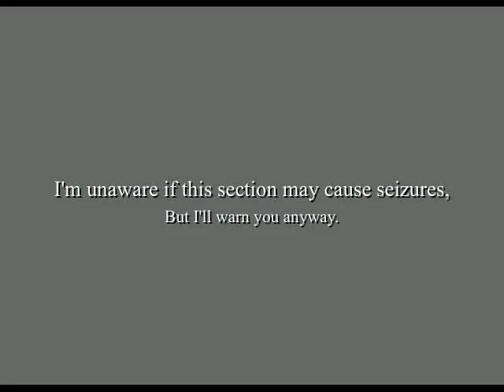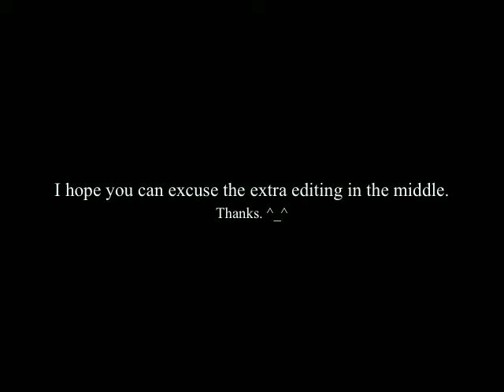Hill Smith - Zones of Action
Keep pursuing your dreams! ~ Hill & Wynn
This music is copyright to the owner ©
Do not publish, distribute or authorize in any way without my permission!